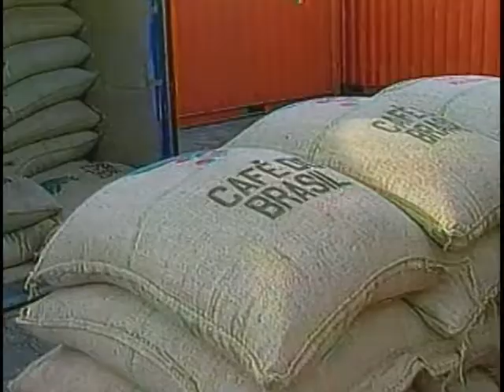Comércio entre Brasil e Estados Unidos movimentou quase US$ 60 bilhões em 2011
NBR NOTÍCIAS - 09.04.12: A visita oficial da presidenta Dilma Rousseff aos Estados Unidos dá continuidade as negociações comerciais entre os dois países. O comércio entre os Estados Unidos e o Brasil movimentou quase US$ 60 bilhões em 2011. O Brasil atualmente importa mais do que exporta dos norte-americanos é o motivo  é a desvalorização do dólar.